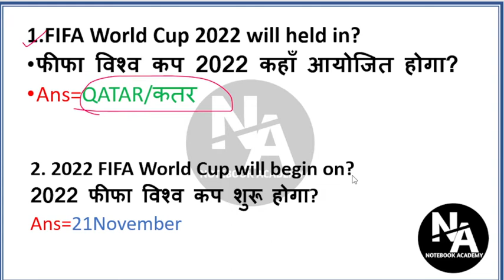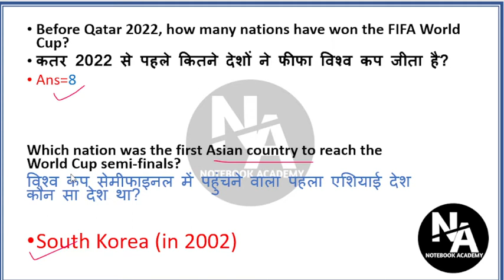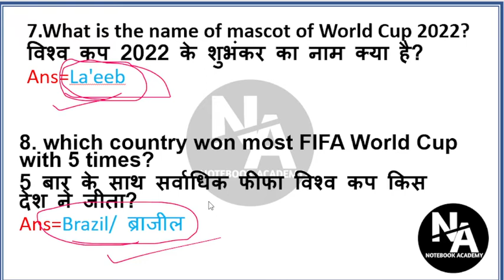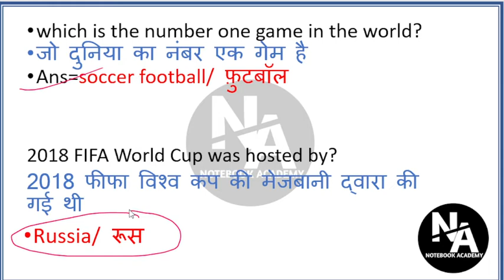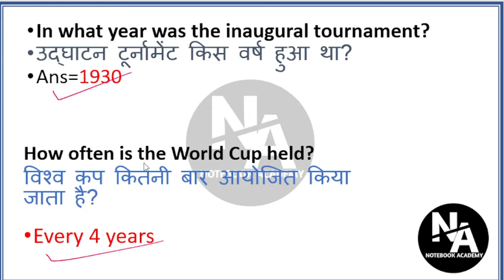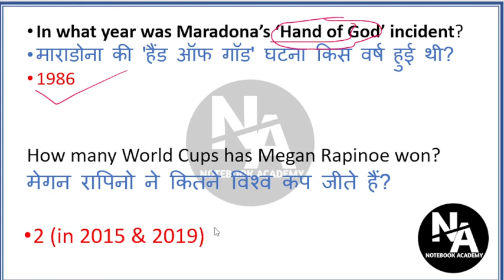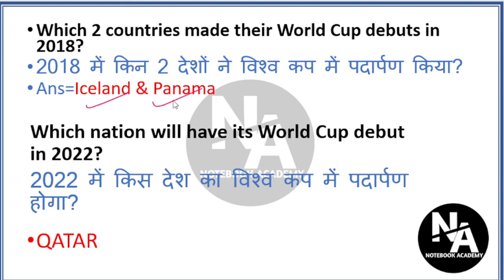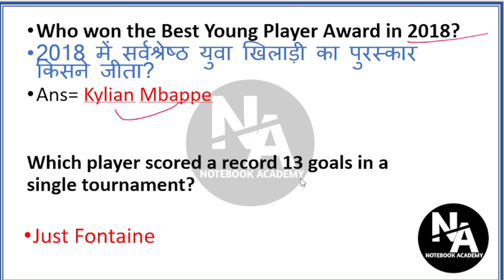FIFA WORLD CUP 2022 QATAR|fifa2022qatar||Current affairs|SSC CGL,JE,Railway Exam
FIFA WORLD CUP 2022 QATAR|FIFA2022|Current affairs|SSC CGL,JE,Railway Exam.
In this video we Will cover current new of FIFA 2022 Qatar .
download PDF from below link.
important links :
telegram link (PDF)
share with ♥

related Search :
6 month current affairs 2022
Jan to October current affairs 2022
9 month current affairs 2022

vartman me kaun kya hai 2022 October
vartman me kaun kya hai 2022 gk
vartman me kaun kya hai 2022current affairs
Bharat me kaun kya hai 2022
appointment
all appointments 2022
all cabinet ministers of India 2022 in hindi